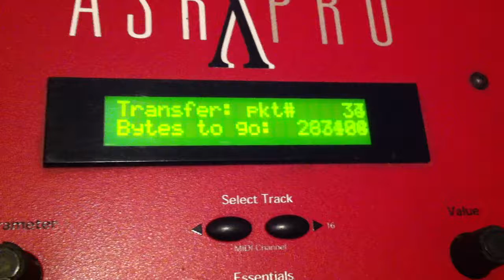Ensoniq ASR-X Pro performing SMDI SCSI sample transfer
Here is a short video of what an ASR-X Pro looks like while it is performing a SCSI (SMDI) sample transfer.  In this case, I am performing a transfer to a PC running Windows 98 and using the software Sample Wrench.  The ASR-X Pro is running the leaked beta version of the OS.  The SCSI host adapter on the PC is an Adaptec.